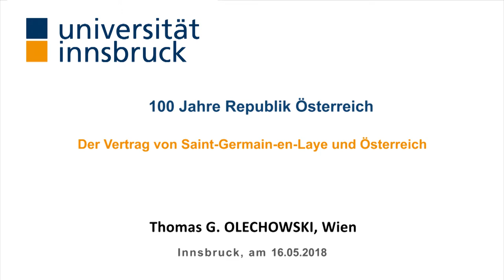Thomas Olechowski: Der Vertrag von Saint-Germain-en-Laye und Österreich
Teil der Ringvorlesung „100 Jahre Republik Österreich“.